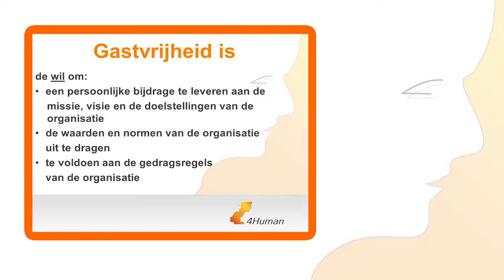Gastvrijheid, een attitude - 4Human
Er wordt tegenwoordig veel flexibiliteit en zelfredzaamheid gevraagd van zorginstellingen. Medewerkers dienen proactief mee te werken aan een duidelijke positionering in de markt waarbij gastgerichtheid van groot belang is. De 4Human Groep is ervan overtuiging dat het geheim van succesvolle mensen, teams en organisaties zelfmanagement is. Wij noemen dit het zelfleiderschap. Hier ligt volgens ons kracht omdat wij geloven dat het succes van organisaties wordt bepaald door het persoonlijke succes van de mensen die er werken, de cultuur, de wijze waarop leiderschap wordt uitgedragen en de mate waarin gastvrijheid wordt ervaren. Mensen die gemotiveerd en geïnspireerd zijn presteren immers beter.